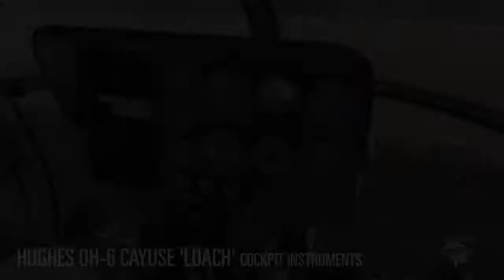Loach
RS2 Loach